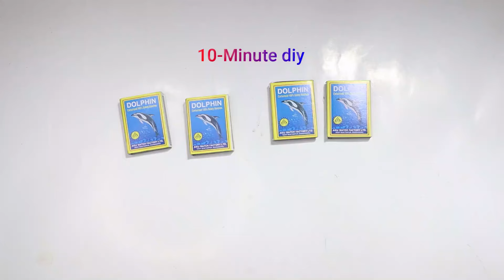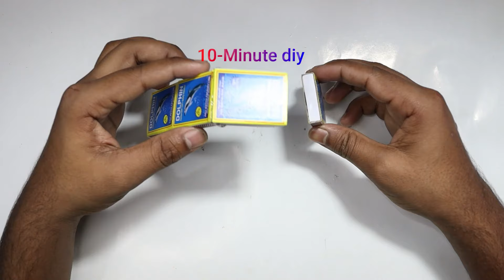how to make a jcb truck matchbox jcb toy diy | how to make matchbox jcb at home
how to make a jcb truck matchbox jcb toy diy how to make matchbox truck at home
# diy